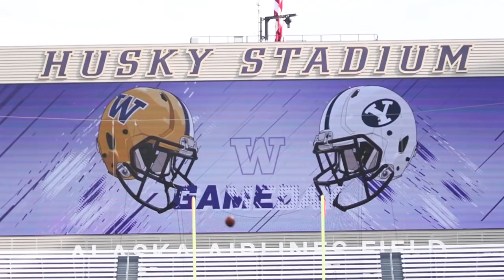UW WINS 35-7 AGAINST BYU || HIGHLIGHT VIDEO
UW had an AMAZING win against BYU. See it all in action through my first highlight video as a Media Videographer for the UW! I showed up 5 hours early to make sure I got all the right shots, and I think it totally paid off. :)

Location: University of Washington
Camera I used: Nikon & Lumix
Editing Software: Final Cut Pro

If you have any requests for upcoming videos or challenges, I would love to hear about them in the comments! Your support means so much to me! Xxxx.

♡ Hire me as your wedding, event, portrait, family, or special occasion photographer/videographer!

- xoxo, Melanie